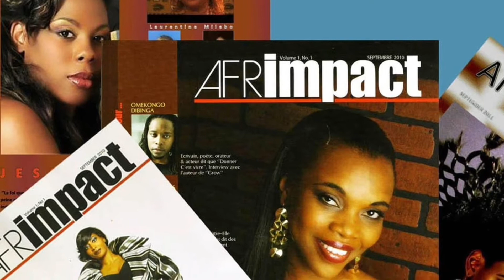Matata Ponyo-Mandat d'arrêt provisoire: Sauvé par les sénateurs, rattrapé par la justice|LaCauseShow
Les sénateurs l'ont sauvé en protégeant son immunité. Mais cela ne semble être qu'une courte victoire tant les soupçons qui pèsent sur lui sont lourds...l'ancien premier ministre congolais est placé sous mandat d'arrêt.